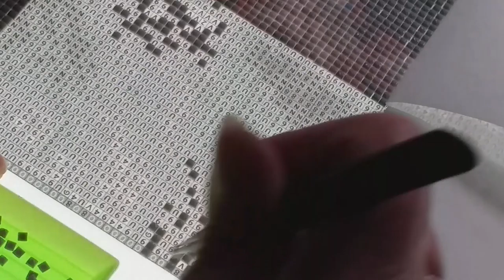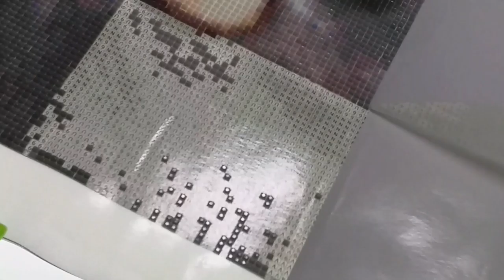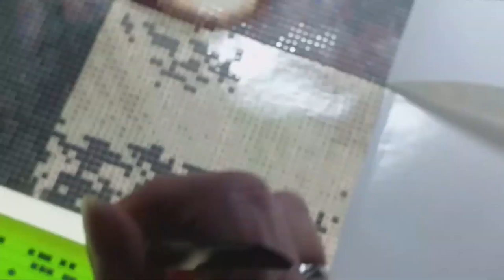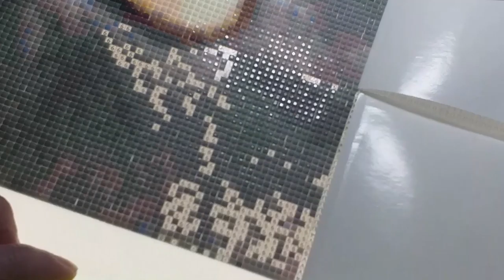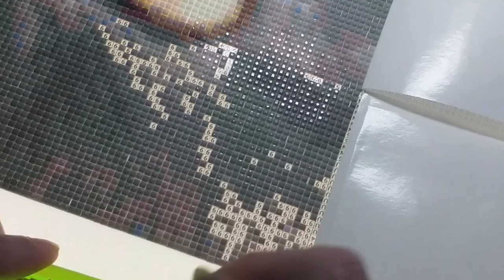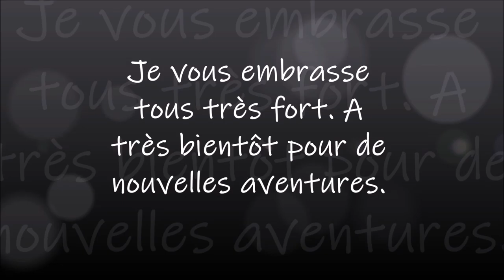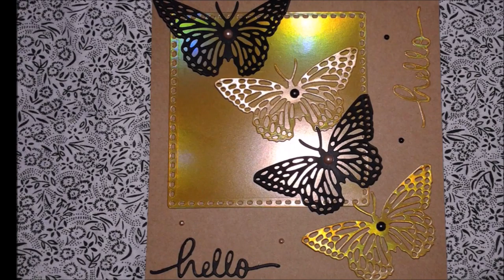DIAMOND PAINTING FIFILLE de la boutique MES P'TITS DIAM'S PART 5